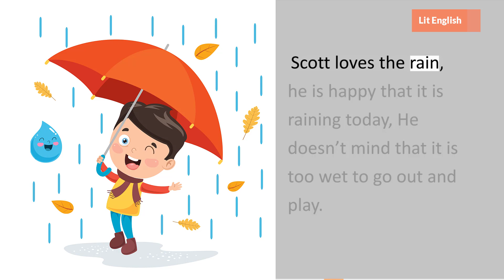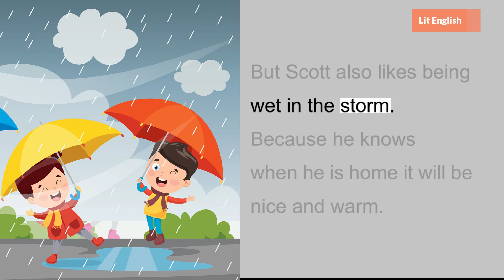Short Story for Learning English/Level 1: It's raining today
Scott loves the rain, he is happy that it is raining today,

He doesn’t mind that it is too wet to go out and play.

Scott wants the rain to fall from the sky,

He likes that he is inside and dry.